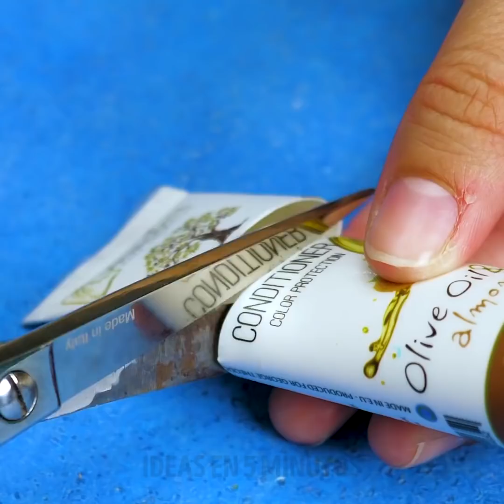33 INCREÍBLES TRUCOS PARA SIMPLIFICAR TU VIDA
Consejos y trucos sencillos para hacerte la vida más fácil
Muy bien, chicas, es hora de acabar con los problemas cotidianos que encontramos en nuestra rutina de belleza. En este video, compartimos algunos trucos e ideas increíbles que te ayudarán a ser más creativa e inventiva en tu vida. Te damos algunas ideas para tu rutina de belleza y algunos trucos de maquillaje ingeniosos que te encantarán. Hacia el final, te mostramos algunos trucos de organización del hogar que inspirarán tu próxima limpieza.
A veces, un par de medias o calcetines delgados pueden romperse fácilmente con el menor estiramiento. Para evitar que eso suceda, coloca tus medias en el congelador por un tiempo antes de ponérselas.
Todos hemos estado en una de esas situaciones en las que no teníamos un polvo facial para nuestra base. Si esto te vuelve a suceder, aplica un poco de harina como sustituto del polvo. Ya que estamos en el tema, si no tienes una licuadora de belleza para aplicar la base, usa un malvavisco.
Marcas de tiempo:
0:08 - Ideas de belleza y trucos que te encantarán
4:55 - Lindo contorno natural brillante
6:26 - Impresionante truco de aloe vera
7:57 - Cómo aclarar tu cabello con pasta de dientes
9:11 - Cómo arreglar una uña rota
11:45 - Colgadores organizadores de flip-flop de bricolaje
12:29 - Cómo organizar tu ropa interior